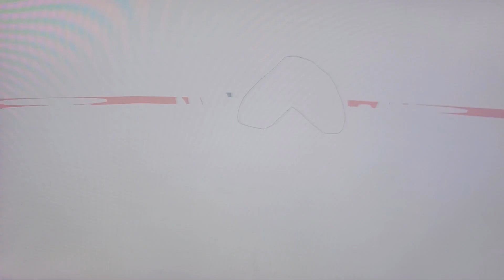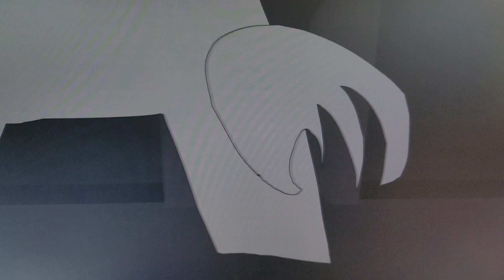(first 2 & a half minutes) The Sussy Armageddon Animation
just the first two and a half minutes took 64 slides to make (someone help me)